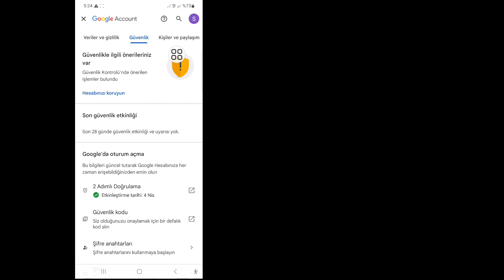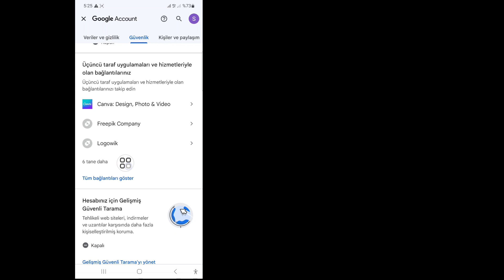Gmail Hesabını Diğer Cihazlardan KALDIRMA (2023) | Gmail Hesabından Çıkış Yap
Bu videoda size Gmail Hesabını Diğer Cihazlardan Nasıl KALDIRacağınızı göstereceğim (2023) | Gmail Hesabından Çıkış Yap bu videonun tamamını izleyin ve tüm adımlarımı atlamadan uygulayarak öğrenin. Bu sadece biraz zaman alan çok basit bir işlemdir.
 Bu, tüm Gmail kullanıcıları için çok önemlidir.